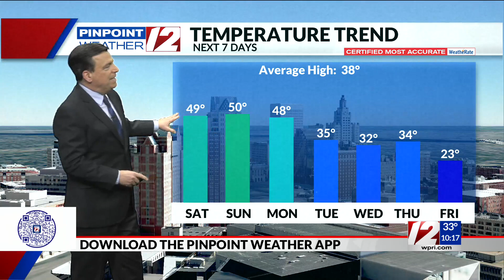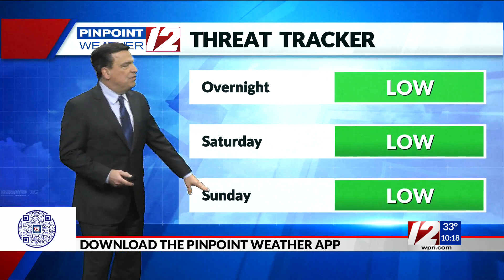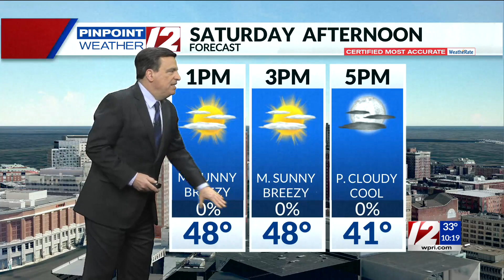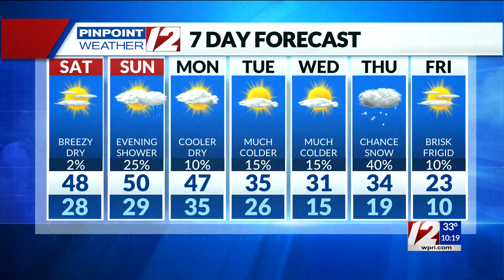Pinpoint Weather 12: Milder Saturday Ahead 1-27-2023.